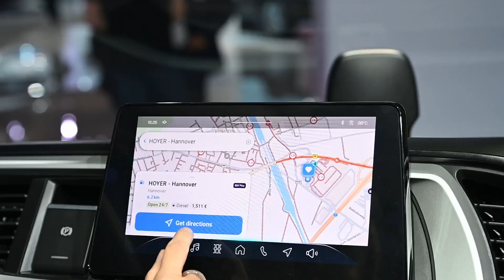Eurowag Unveils Innovation at IAA Transportation 2024: Relive the Highlights!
As one of the world’s leading events for the transport and logistics industry. We officially introduced the Eurowag Office to the industry and media, showcased our products, delivered live demos, and connected with clients.

Watch the after-movie to relive the highlights and see the impact we made!